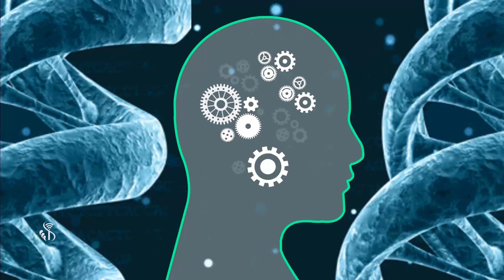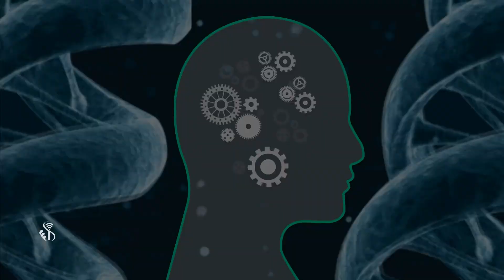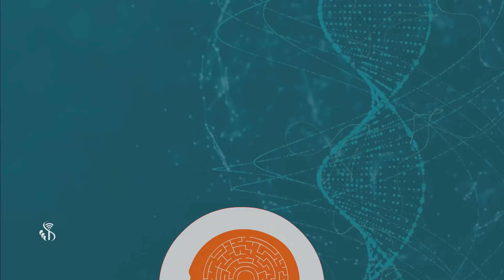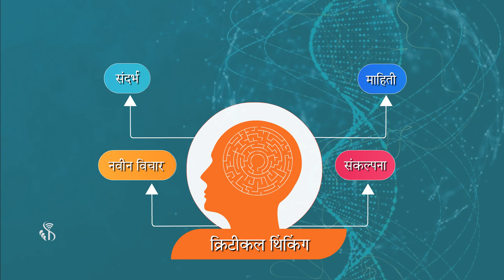Soft Skill | Importance of critical thinking | Marathi